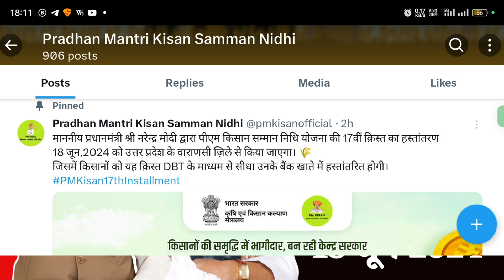Pm kisan 17th installment date 2024 | pm kisan yojana 17th installment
तुम्हाला काही प्रश्न विचारायचे असल्यास, आम्हाला कमेंट करा किंवा आमच्या टेलिग्राम चैनल ला जॉईन करुन आमच्याशी संपर्कात रहा (Join)🔴Prasad G Tech Telegram Channel

नमो शेतकरी सन्मान निधी योजना 2023
mukhyamantri kisan yojana
नमो शेतकरी योजनेचा हप्ता कधी जमा होणार
namo shetkari sanman yojana 4th installment date
pm kisan sanman yojana 17th installment date
namo shetkari sanman yojana
pm kisan
namo
नमो शेतकरी सन्मान निधी योजना
namo shetkari sanman yojana maharashtra
pm kisan yojana
namo shetkari sanman yojana 4th installment date 2024
kisan sanman yojana